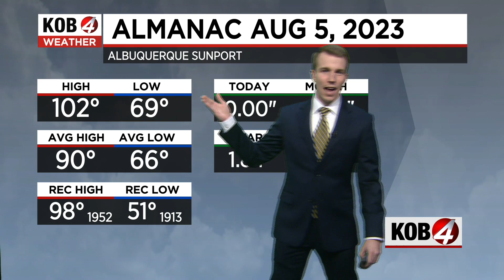Brandon Richards: Evening forecast for New Mexico | August 5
Here’s the New Mexico weather forecast for Saturday, August 5. For the latest weather alerts, visit KOB.com/weather.